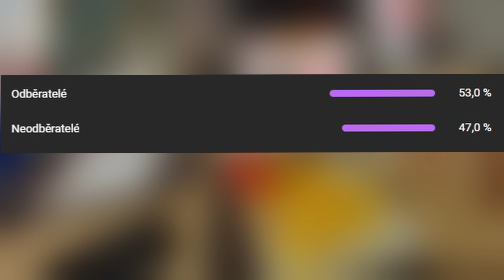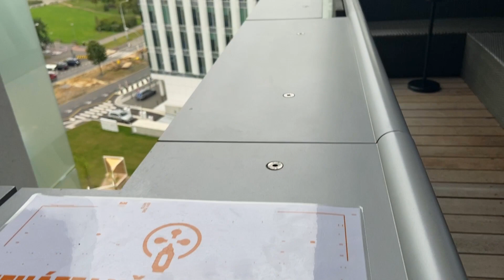KDO TO VŠECHNO ZAPLATÍ? A JÍZDA V LAMBU!!- VLOG w@Morryeej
Naše výlety do Prahy v jednom videjku. Líbí se ti mé vlogy? :D